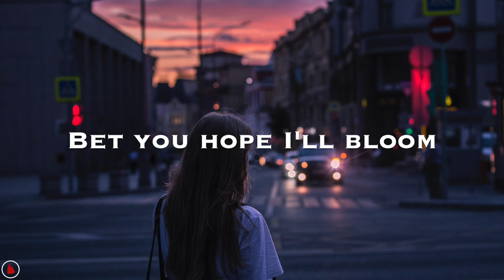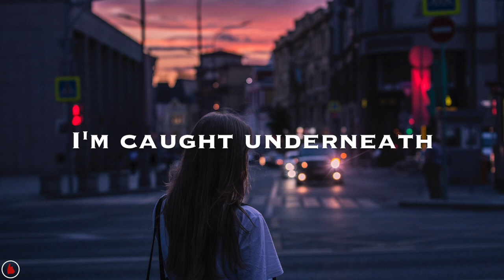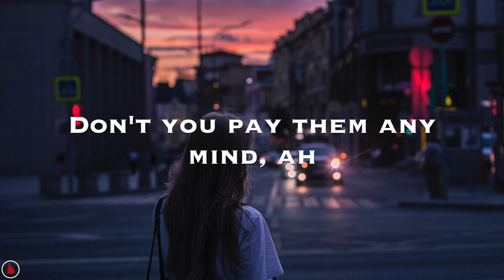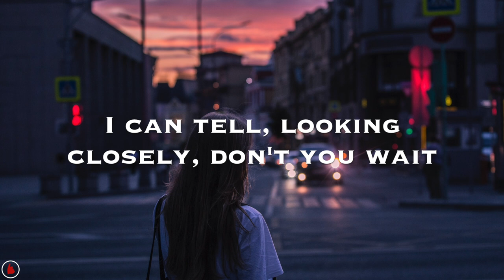MorMor - Pass The Hours (Lyrics)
“Walking through Toronto with Seth Nyquist feels like watching a movie you know and love with the director’s commentary turned on. The 26-year-old was born and raised in the heart of Canada’s largest city, and knowledge pours out of him: the subtle differences between local high schools, the exact years certain areas started to gentrify, the quiet places to sit and chat in otherwise-bustling parks.”

“Nyquist’s versatility comes from a life of deep musical immersion: He’s been singing and playing piano for as long as he can remember. His mother, an English professor at the prestigious University of Toronto, encouraged him to take lessons, but he chafed against the structure and theoretical focus.

“School wasn’t for me growing up,” remembers Nyquist, whose most impactful learning took place when visiting the city’s cultural hotspots or spending time within his mom’s circle of artists and academics. After singing in his high school choir and playing trumpet in the school band, he started studying sociology at Toronto’s Ryerson University. When he dropped out after a semester, he struck a deal with his mom by focusing on intense piano and vocal training for a year instead of attending lectures.” - Pitchfork, Jamieson Cox, May 24 2018

♪ lyrics ♪

Tired eyes wait on you
Can't please me
The sky is more grey than blue
Bet you hope I'll bloom

All the color we miss
Are some birds left on it
They're all adrift behind
Don't you pay them any mind, ah

Wouldn't pass the hours close to me? I see
I can tell, looking closely, don't you wait
Who will hold me up?
I wanna touch the sky

Days wash over me
I felt it all
I'm caught underneath
And you're falling through, through, through

How soon it will come?
Knew this world is gone

Nadazy.